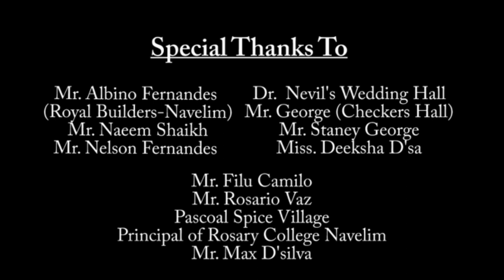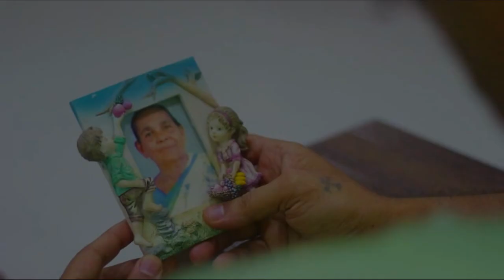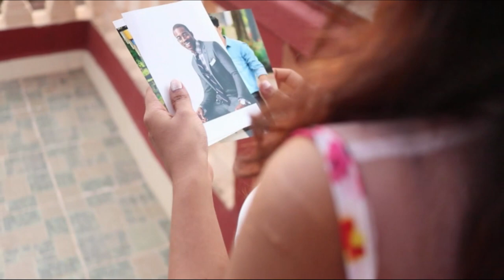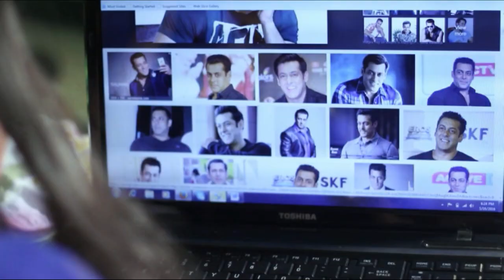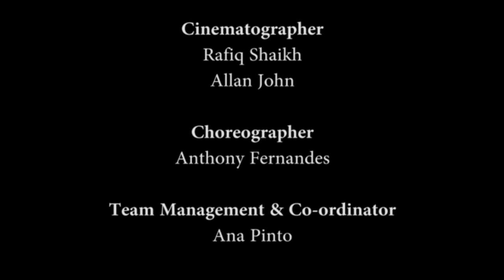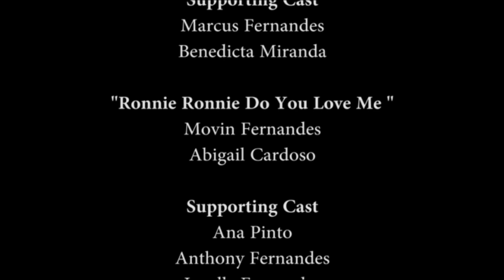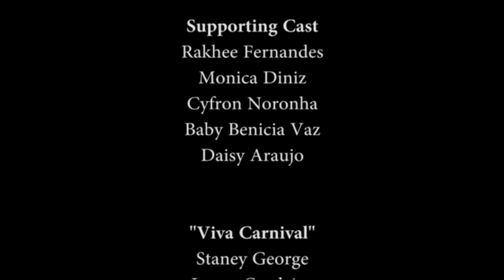Ronnie Ronnie Do You Love Me - Full Video Album | Konkani Songs | Albert Pinto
Copyrights Protected by: BeRt's Production & Youtube
Do Not Upload On Any Other Social Media Platforms Without Permission

2. Feni - TheTraditional Drink of Goa - Sweet Voice of Nephie Rod and The charming Girl - Karen Cardozo performing - You will love it